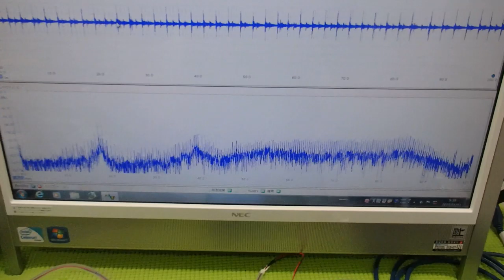メガヘルツの超音波発振制御技術 ultrasonic-labo